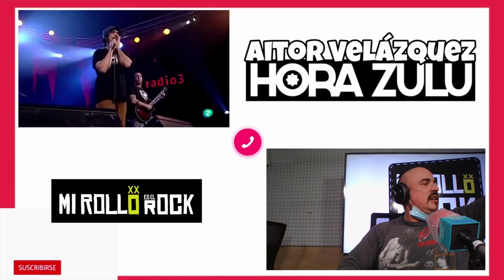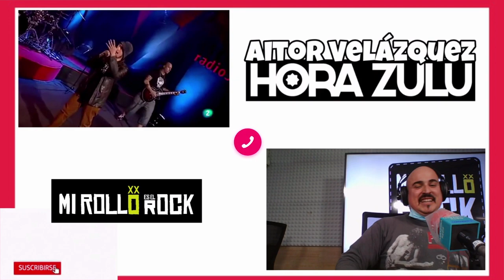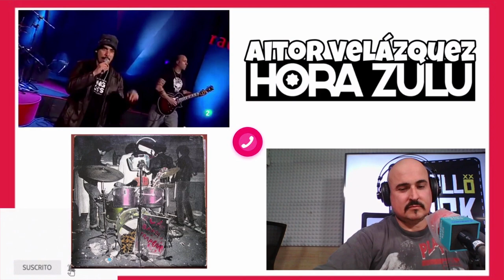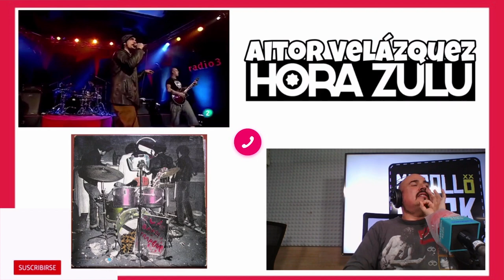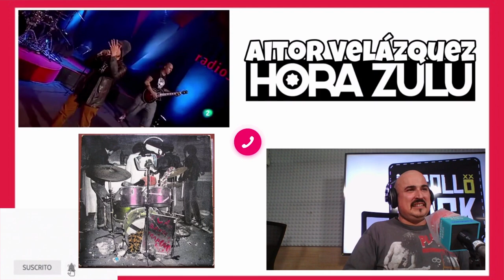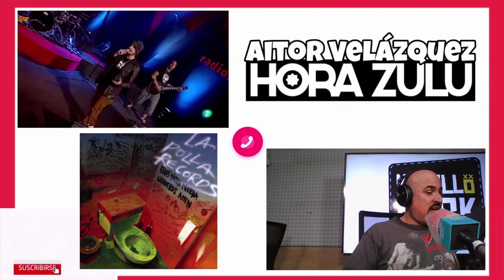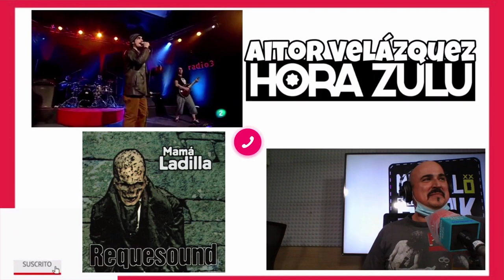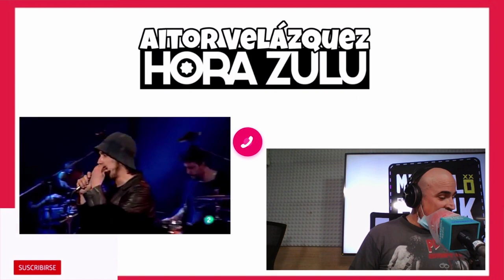Aitor HORA ZULÚ "pincha" a: LONE STAR, LA TRAPERA, LA POLLA, LENDAKARIS, MAMÁ LADILLA ¿Nuevo e.p.?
Aitor Velázquez, cantante de HORA ZULÚ, ya hacía tiempo que le teníamos ganas. En elrockesmirollo14 hiló y presentó 5 canciones y desveló algunos planes de la banda granaína: un ep en el que el FLAMENCO brotará por vez primera del fondo a las formas.